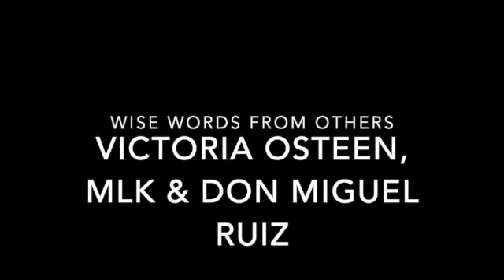Wise Words for 2022 | Motivational Speech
Wise Words From Wise People: Martin Luther King Jr., Victoria Osteen, Don Miguel Ruiz & Alan Watts
Etsy shop